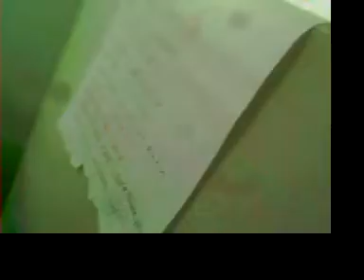Tender Forever at Dub Narcotic Studio, Pt. 3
Tender Forever continue their recording session at Dub Narcotic Studio, Olympia, Wash., October 12, 2010. Interview by Calvin Johnson.